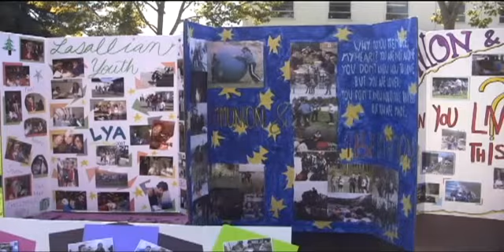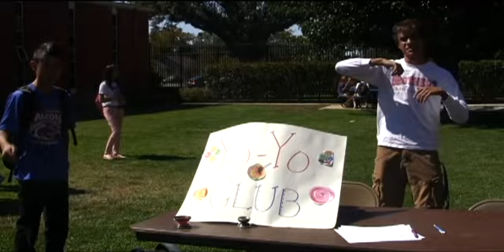Club Day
KBFT Brothers Falcon Television is the #1 High School Daily News Show in the Nation rated by the STN Student Television Network in 2005 and 2007. KBFT is produced in studio 608 at Christian Brothers High School in Sacramento CA. Visit us